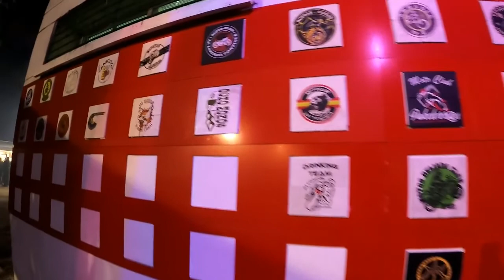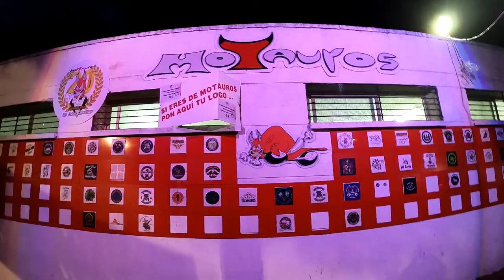"MOTAUROS 2020" Seguimos Recorriendo las Instalaciones.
"MOTAUROS 2020"
Seguimos Recorriendo Las Instalaciones De La Concentración De Motos Motauros.